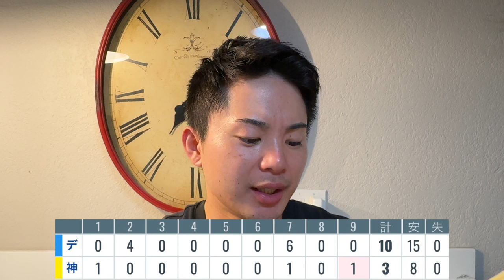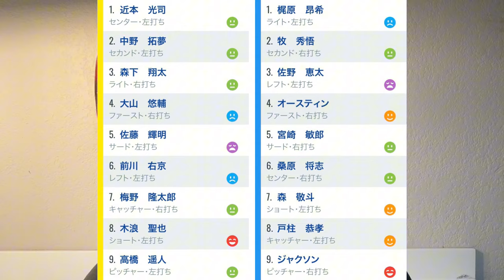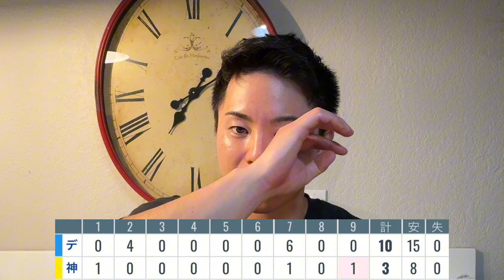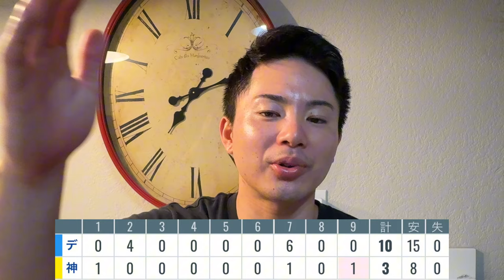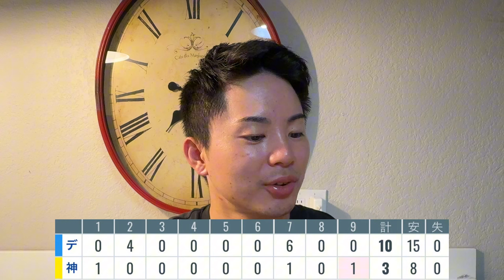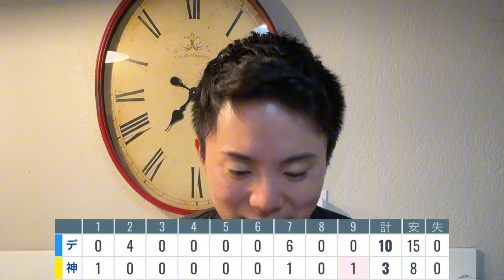【10/13 阪神-DeNA】『あの阪神が2連敗⁉︎』巨人の相手はDeNAに決定‼︎なぜ大量失点したのか徹底解説します！